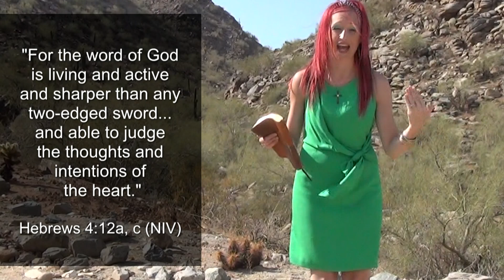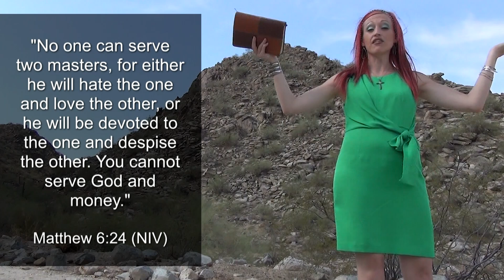Do You Hate Money... Or God?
From the desert in Phoenix, an idol smashing challenge from God's Word! You've heard it said that, as a Christian, you can have money as long as you don't love it. But is that what Jesus said?

Dare to take this quick heart-test that Jesus prescribes in Matthew 6:24 to find out what you really love...and hate.